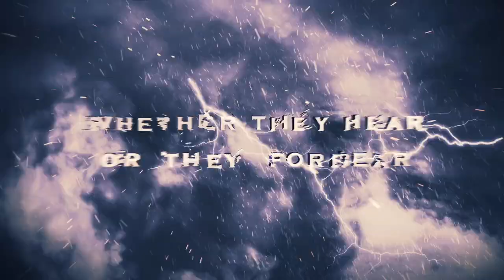SOT SAN FRAN: I'M TO WOKE FOR YALL ISRAELITES